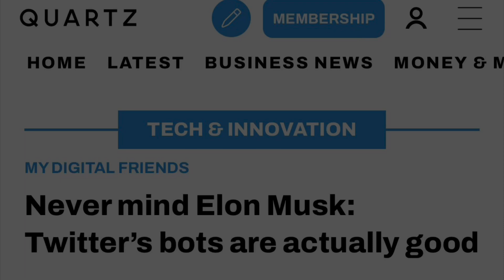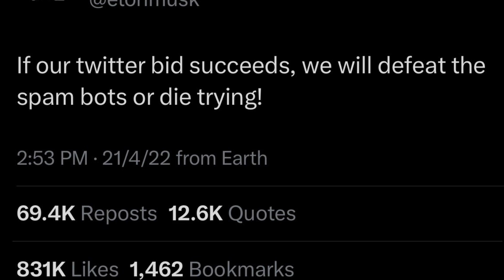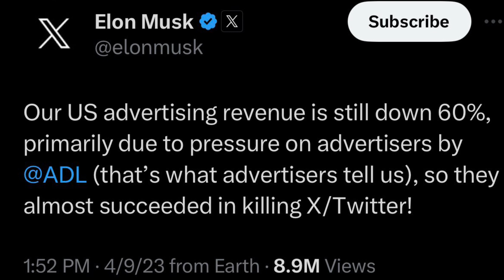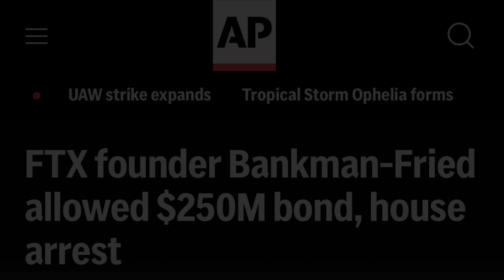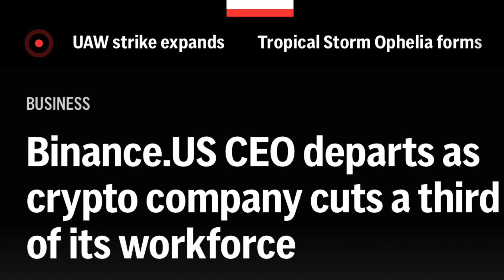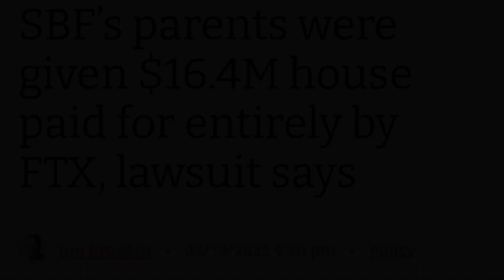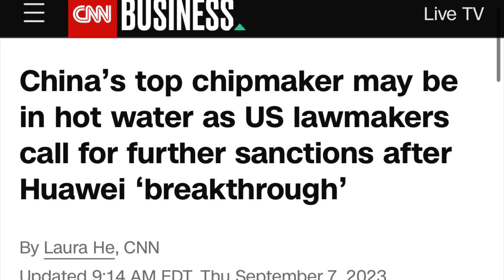Lo que está pasando en tecnología: Musk, FTX y Huawei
Tras meses de un dominio casi total de la inteligencia artificial, el ámbito tecnológico parece haber retomado su dinamismo. Como hay tantos tema en desarrollo, aquí abalízalos y resumimos tres de las más relevantes